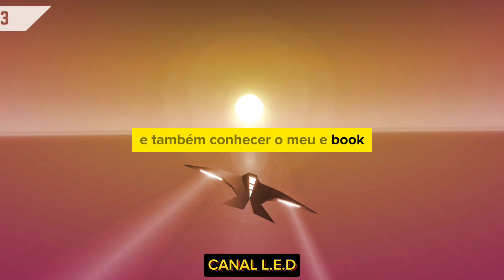HOJE VOU MOSTRAR O QUE NUNCA TE FALAM SOBRE A FACULDADE DE DIREITO! (2024)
📖Aprendendo mais todos os dias!

👉🏻Compartilha com quem gosta de aprender todos os dias!